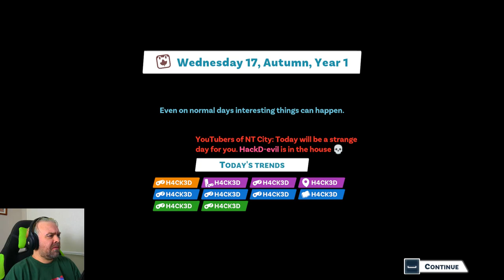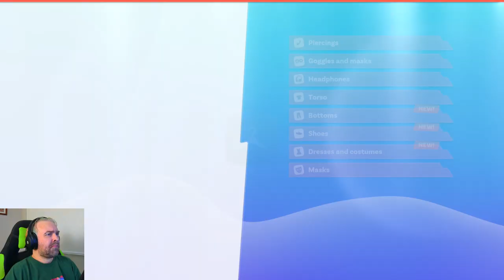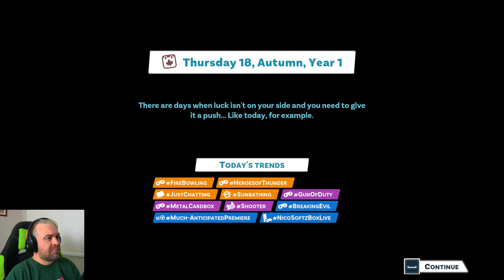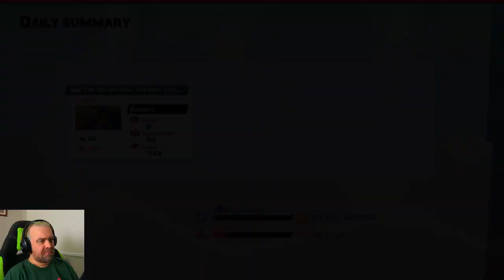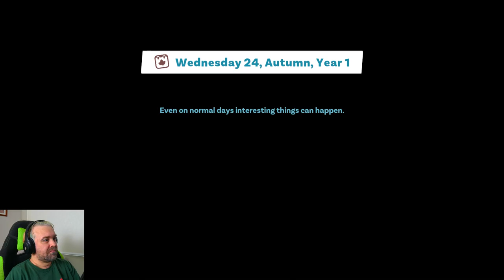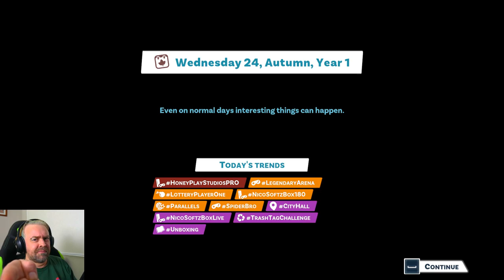It's TubiTickets time | Youtubers Life 2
Suffering from constant sleepiness. Record and publish our way through NewTube City in Youtubers Life 2

Episode #27

👚Channel Merchandise available!